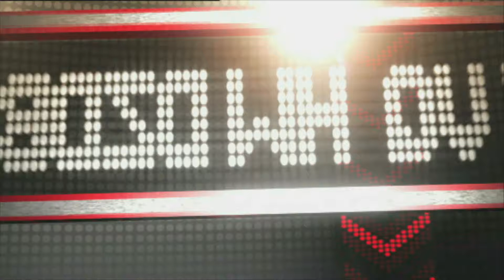Arnaud Gidoin & Elisabeth Buffet - 2ème manche - 04.04.15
Retrouvez le replay de la deuxième manche l'émission Mot de Passe du 04 avril 2015.
Dans cette émission, nos candidats Marion et Manuel jouent avec Arnaud Gidoin & Elisabeth Buffet.